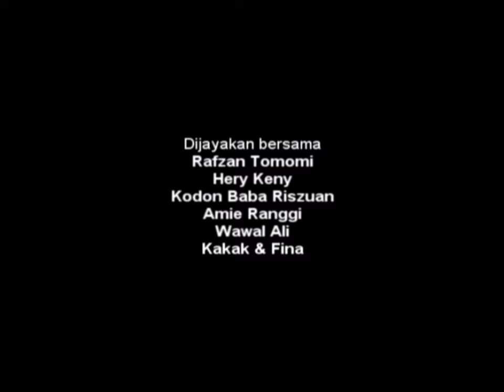KOSONG A Parody - Full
Full video!!

Idea spontan ini datang ketika berhari raya dikampung.. Kesengalan terserlah, dan layankan sajee~ Najwa Latiff tetap THORbaekk seyy!!